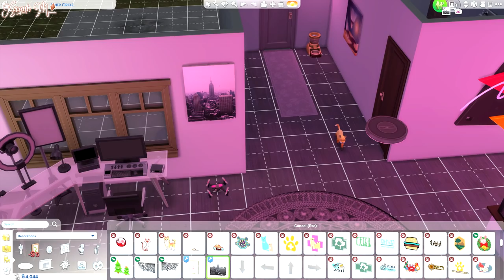Olivia Died Before She GOT FAMOUS! | The Sims 4 Get Famous LP #6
The Sims 4, Let's Play, The Sims 4 Get Famous, Custom Content, Black Sims, Funny Sims, Sims Death